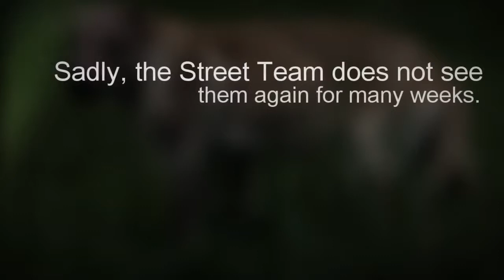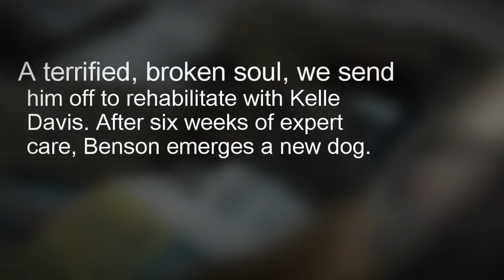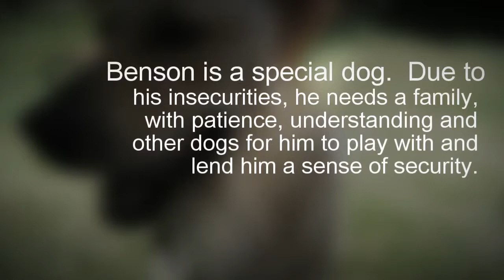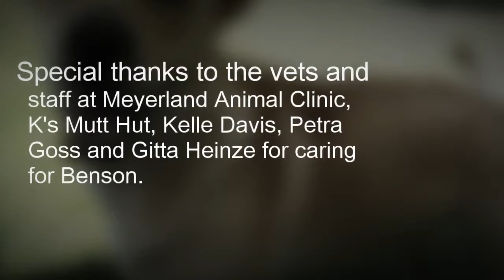Saving Benson, An Unwanted Dog